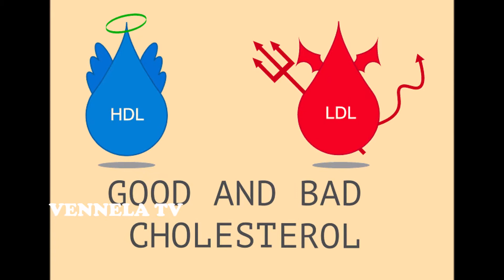జామకాయ, జామ ఆకులు ఆరోగ్య రహస్యాలు | Health Benefits of Guava & Guava Leaves | VENNELA TV